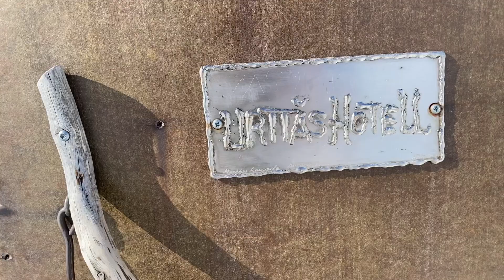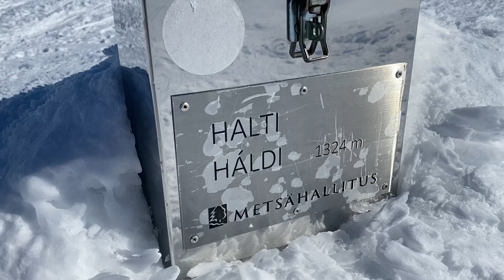Halti 2023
Kite touring to Halti and back